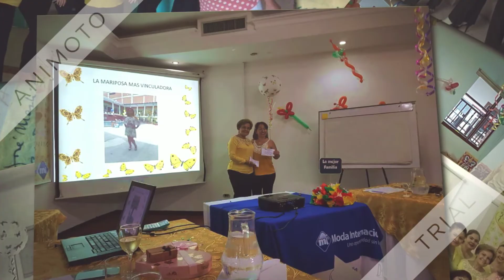EQUIPO ENERGIA 1080p